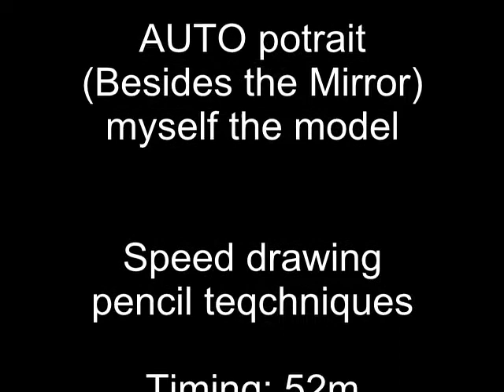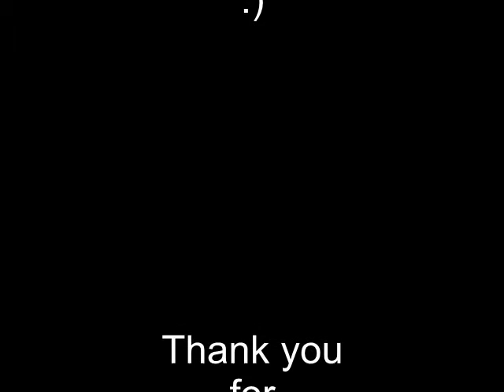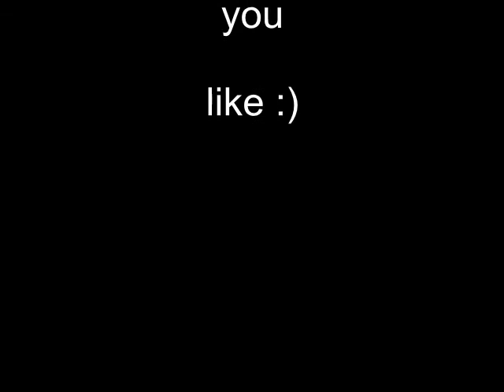M.faycal drawing demo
auto portrait ..while starring in the mirror ... speed drawing ...
i used HB pencil and 4B pencils i hope u like it